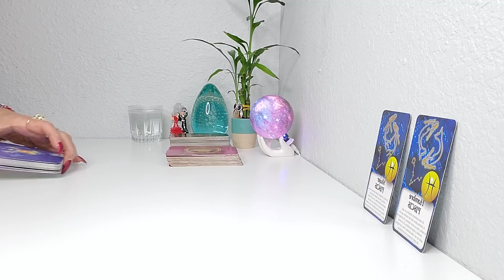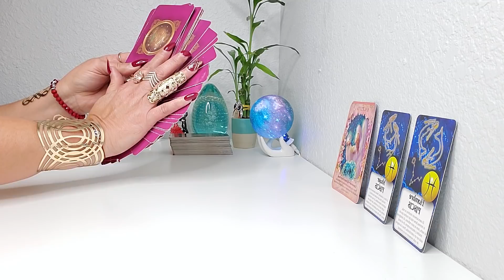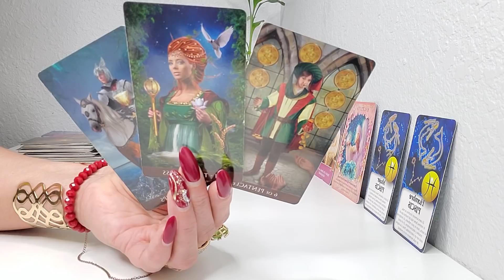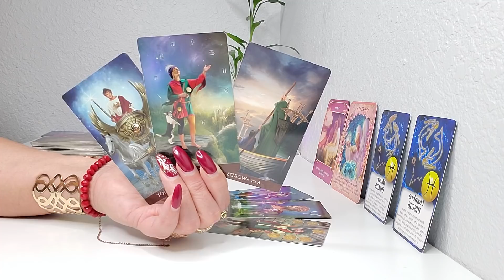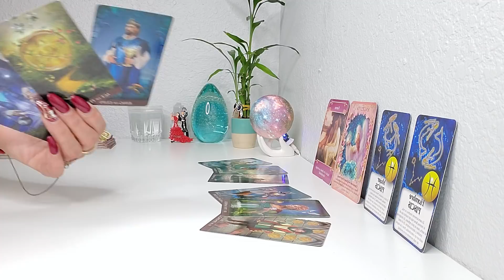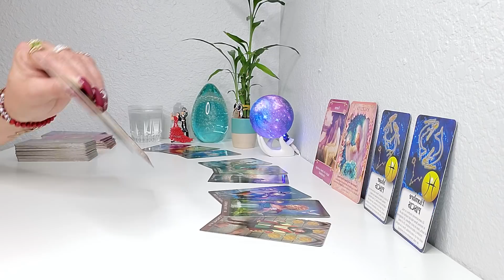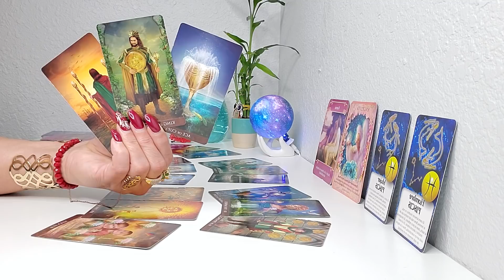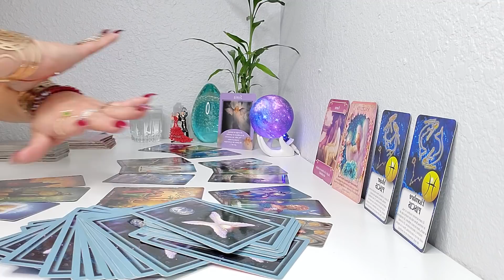PISCIS ♓MIRA LO QUE TE DEPARA ESTA SEMANA! ALGO CAMBIA ENTRE LOS DOS!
BIENVENIDO PISCIS, ALGO CAMBIA ENTRE LOS DOS! PERO LO QUE VIENE AHORA TE ENCANTARA! 😍✨AMOR Y MUCHOOOO MAS! TAROT HOROSCOPO! PREDICCION NOVIEMBRE #2021.

1. El dia 24 de Noviembre: MERCURIO ingresa a Sagitario y nuestra mirada ante la vida se vuelve mucho más optimista. Con una mayor capacidad de reflexión sobre el sentido de las cosas, vamos dejando atrás intuiciones negativas y buscamos incorporar ideas y pensamientos que nos expandan. Será además un buen período para planear un viaje o fortalecer nuestros estudios.
2. El dia 2 de Diciembre: NEPTUNO retoma su marcha directa en Piscis y notaremos que luego de varios meses de sentirnos inmersos en un océano de hipersensibilidad y confusión emocional, empezaremos a ganar claridad para determinar mejor el rumbo que anhelamos darle a nuestra vida con nuevos sueños por delante y la intuición bien despierta, avanzaremos en paz.

El Pequeno Oraculo de los Angeles
Mensajes de tus Angeles
Arcanum Tarot
Los Angeles del Amor
Rioso 4 Pulseras
Szxc Anillo grande Ajustable
Lampara de Sal del Himalaya
Tu Puedes Hacerlo Cartas
Pulsera de cuero multicapa con piedras
Brazalete grande de Bronce Dorado